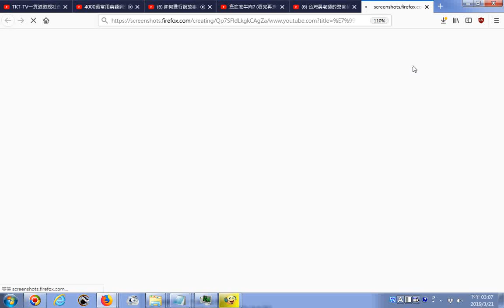癌症吃牛肉 看完再決定 西醫說要吃牛肉是錯誤的 看西醫後告訴你是因為皮膚欠缺膠原蛋白而無法復原 要你吃牛肉時就告知是素食者請用替代品 素食者飲食營養如果欠缺均衡年老難免病 參考影片 你的蛋